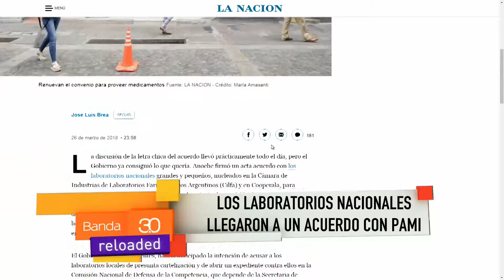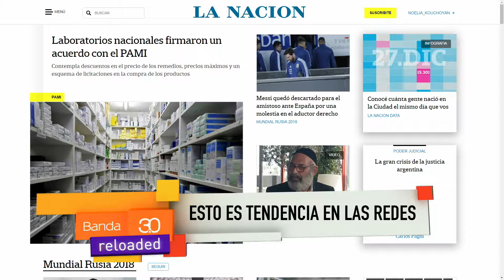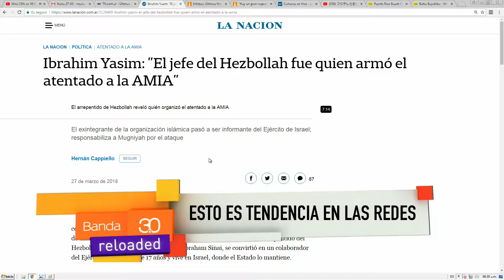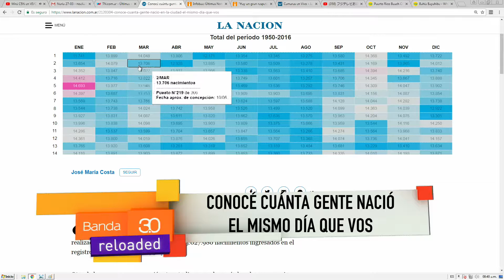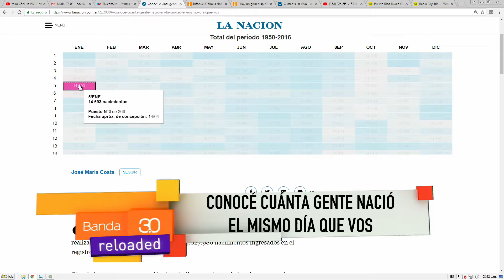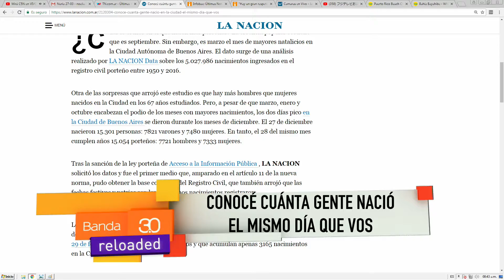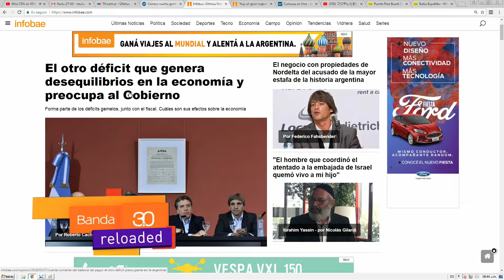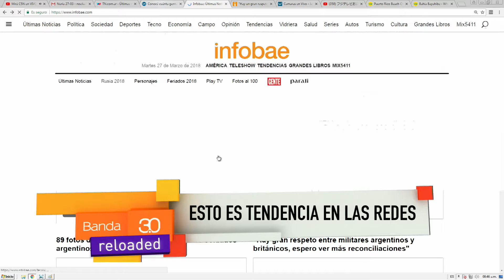TENDENCIA EN LAS REDES 27.03.2018